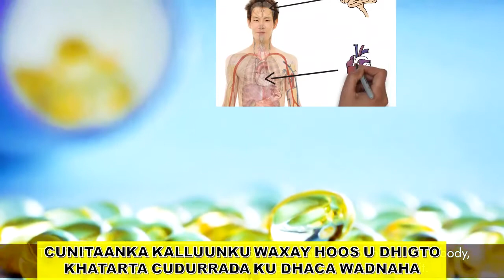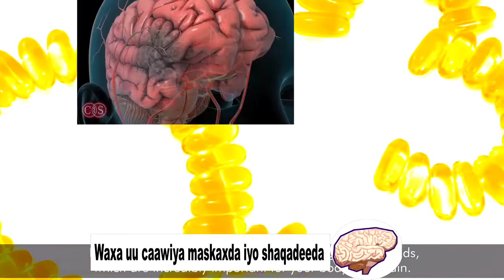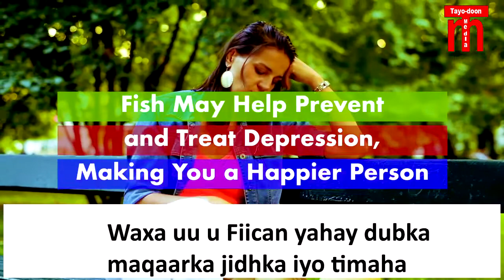Faa’iidooyinka caafimaad ee laga helo cunista kalluunka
Faa’iidooyinka caafimaad ee laga helo cunista kalluunka, Cunitaanka joogtada ah ee kalluunka waxa uu ka caawiyaa dadka, kana hor tagaa xanuunno badan oo halis ah.